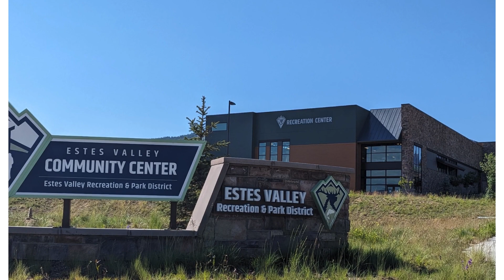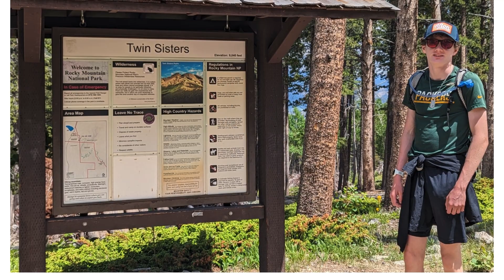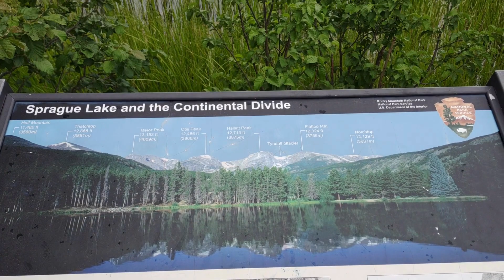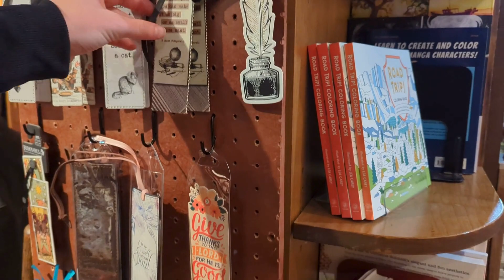Adventures in Estes Park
The final leg of our summer trip was the best leg. We were back in Estes Park, a place I've been many many times to train, explore, and just breathe. And tent camping there is so peaceful and comforting. Rocky Mountain National Park is no longer the best place for free-spirited people, though. Because we didn't book parking far in advance, we couldn't enter the park until the afternoons, which is right when the daily storms roll in. So we stayed relatively low this time. There is still a lot of beauty there, though, and we enjoyed the powerful beauty of this place before heading back to Minnesota.